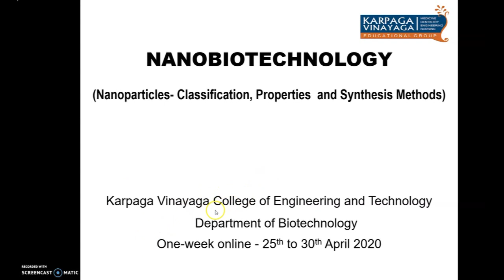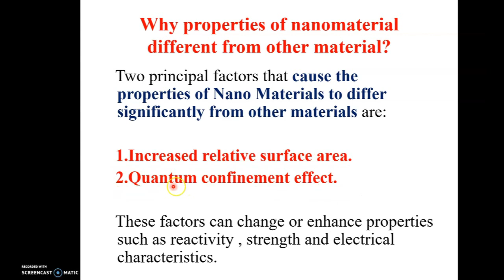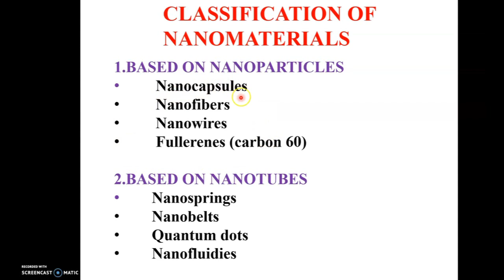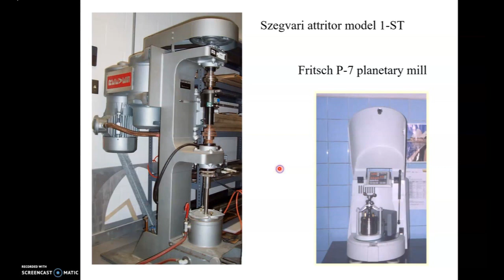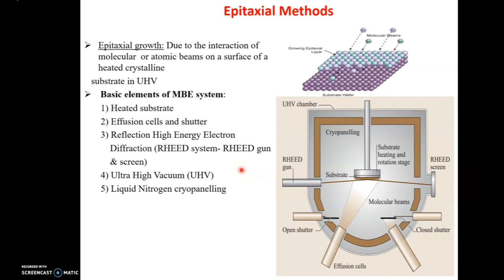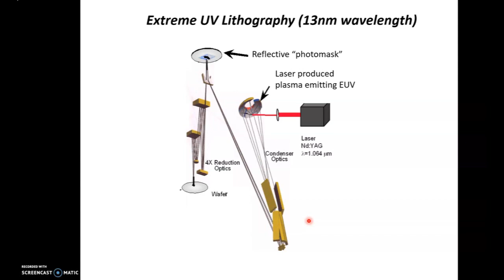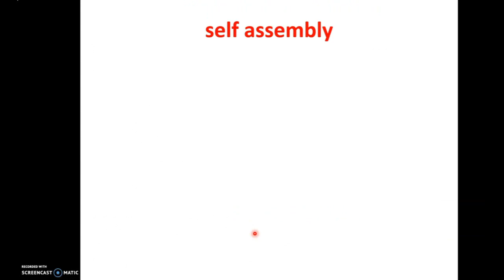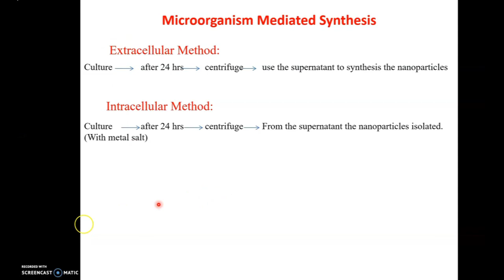ONLINE COURSE ON NANOBIOTECHNOLOGY AND IT'S APPLICATIONS | Day 1 | KVCET | 2020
Despite the lockdown scenario, to switch ON our brains Karpaga Vinayaga College of Engineering and Technology proudly organizing a one week online course. In this one week online course named 'Online Course On Nanotechnology and It's Applications' we gonna see detailed information about the Nanobiotechnology.

In today's video we gonna see about the Introduction and Nano particle synthesis process in Nanobiotechnology.

This video is done by Ms.P.Mohanapriya, Assistant professor, Department of Biotechnology, Karpaga Vinayaga College of Engineering and Technology.

Special thanks to Department of Biotechnology, Karpaga Vinayaga College of Engineering and Technology.

Organizer:  Sugumari Vallinayagam M.Tech Biotechnology (Ph.D) Researcher/Educator

Streaming Partner: Blooming Fortune Biotech (Biotech also Lifetech saves lives and serves the world)

Note:

*If you have any questions or queries/ suggestions kindly comment us below.

*If you find any flaws or background noises kindly ignore, we are constantly trying to improve our videos.